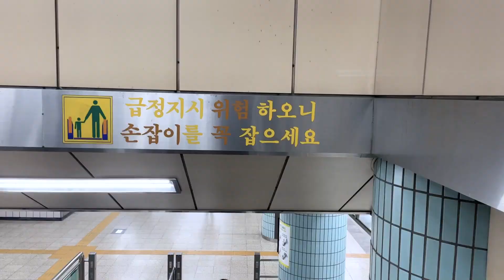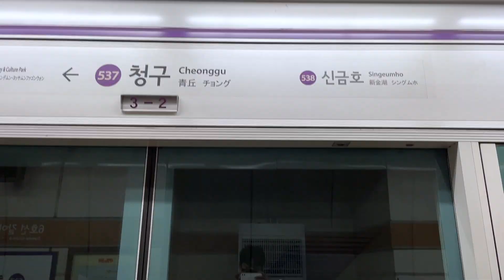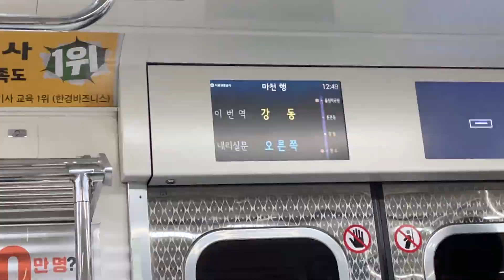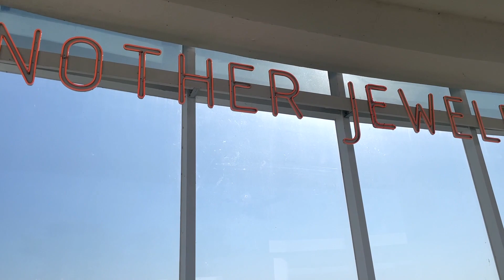여기 한번 살아보고 싶어요☺️ | 일본남자 브이로그